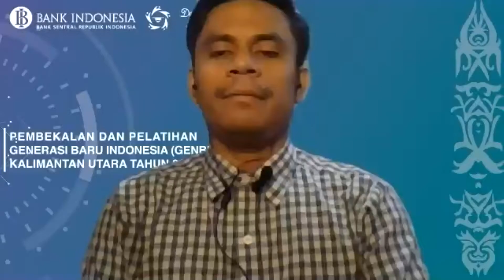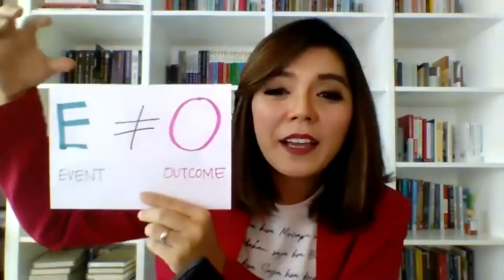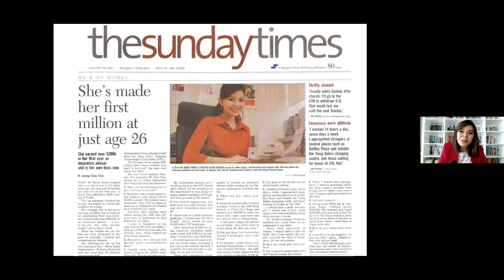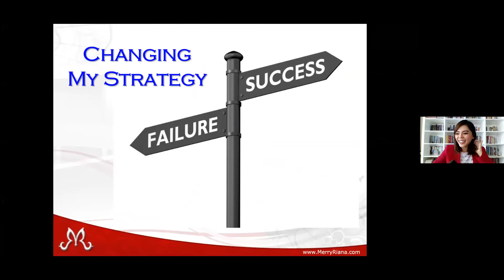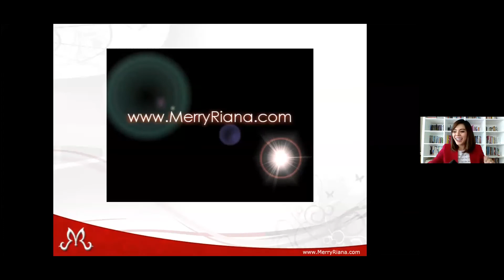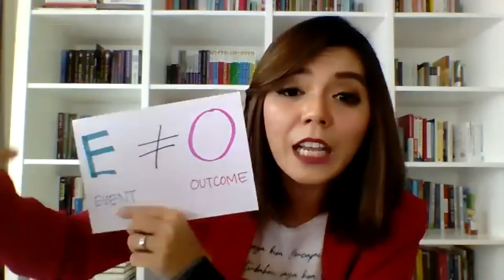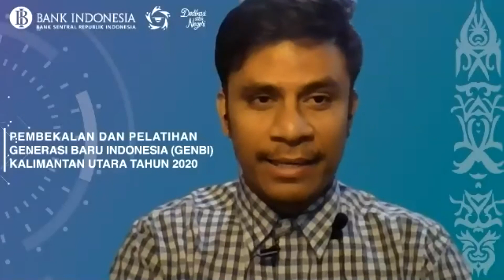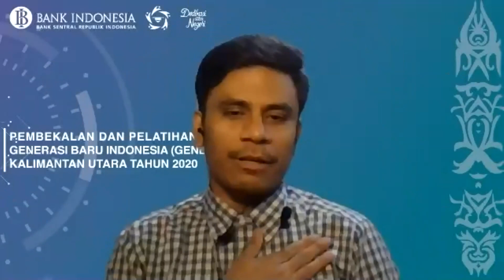Motivasi Diri by Merry Riana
Sapa sih yang gak kenal dengan Merry Riana Motivator No 1 di Indonesia, kali ini saya mendapatkan kesempatan untuk berbagi bersama adik adik kita GENBI, tentang motivasi diri...

bagaimana keseruannya saksikan sepenuhnya karna durasi nya 2jam tp ini penuh makna

selamat menyaksikan